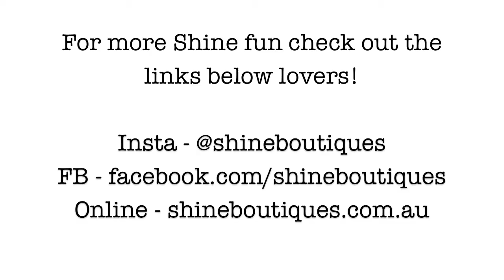Hello May - Shine Boutiques Behind the Scenes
Take a sneak peak at Shine latest PhotoShoot! All these gorgeous NEWBIES are available Online NOW at Shine Boutiques!

Love & Sparkles,
Shine xx